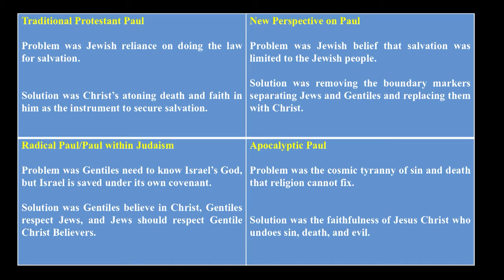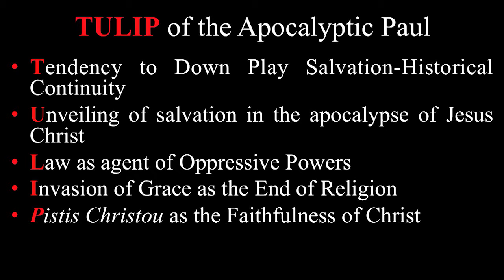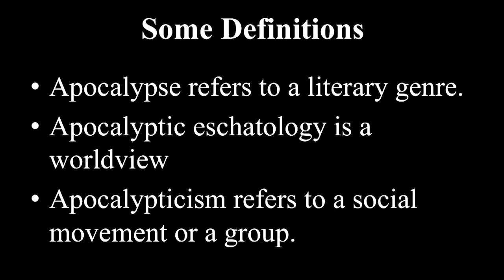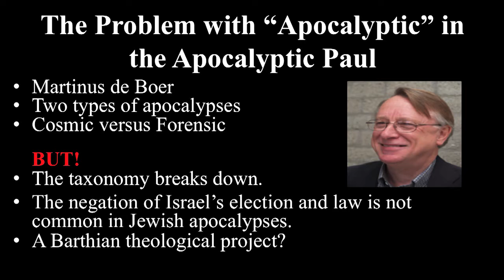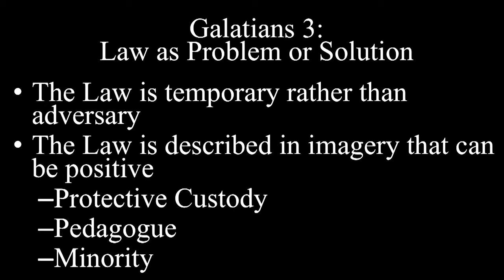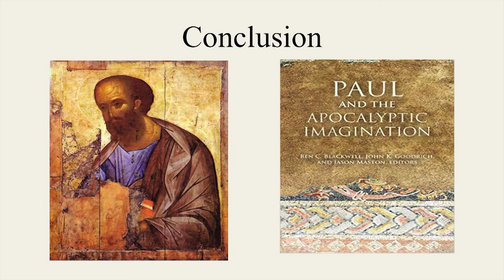Lecture (only) - Michael Bird - Paul’s Theology Between Messianic Event and Salvation History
Lecture by Michael Bird "An Invasive Story: Paul’s Theology Between Messianic Event and Salvation-History"

NOTE The title on the video is adjusted for length. It is too long for YouTube

This Lecture was given 7pm - 9pm on Saturday February  6, 2016 at The Lanier Theological Library Chapel in Houston, Texas.

It is part of the Lanier Library Lecture Series. A series devoted to bringing world class lectures to benefit the community of all those who might be  interested.

In the contemporary study of the Apostle Paul, some scholars have stressed that Paul was a very “apocalyptic” thinker, believing that God had invaded the world to bring an end to “religion” by dramatically revealing salvation in Jesus Christ. Yet some have questioned whether this is really what “apocalyptic” means and whether Paul really posits such a rigorous discontinuity between Israel’s “religion” and his own account of Christian faith.

Accordingly, other scholars have contended that Paul had a theology informed by a continuous story called “salvation-history” in which salvation is not the negation of the old order, but its very fulfillment in Christ.

The Book of Galatians has been the primary battleground in this debate between “apocalyptic” and “salvation-history” and is currently one of the more contentious contemporary debates in Pauline studies.

The purpose of this lecture is to introduce this topic to a wider audience, to briefly evaluate both the apocalyptic and salvation-history approaches, and to propose a somewhat mediating position between them.

Michael Bird is a Professor of Theology at Ridley College in Parkville, Australia.

bio info:

Michael Bird grew up in Brisbane before joining the Army and serving as a paratrooper, intelligence operator, and then a chaplain’s assistant. It was during his time in the military that he came to faith  from a non-Christian background and soon felt a call to ministry.

He graduated with a B.Min. from Malyon College (2001) and a B.A. and Ph.D. from the University of Queensland (2002, 2005).

Michael taught New Testament at the Highland Theological College in Scotland  (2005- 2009) before joining Crossway College in Brisbane as lecturer in Theology (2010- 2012).

He joined the faculty at Ridley as lecturer in Theology in 2013.

Michael describes himself as a “Biblical theologian” who endeavors to bring together Biblical Studies and Systematic Theology. He believes that the purpose of the church is to “gospelize,” that is to preach, promote, and practice the Gospel story of the Lord Jesus Christ.

Remembered by students for his mix of outlandish humor and intellectual rigor, he makes theology both entertaining and challenging.

As an industrious researcher, Michael has written and edited over twenty books in the fields of Septuagint, Historical Jesus, Gospels, St. Paul, Biblical Theology, and Systematic Theology.

His book Evangelical Theology was an attempt to develop a truly gospel-based theology (2013).

He is the co-editor of the New Covenant Commentary Series, an associate editor for Zondervan’s The Story of God Bible Commentary, and an elected member of the Studiorum Novi Testamenti Societas (the international society of New Testament scholars).

He speaks often at conferences in Australia, the UK, and USA and is currently working with N.T. Wright to co-author a New Testament Introduction.

He also writes a popular blog called Euangelion.